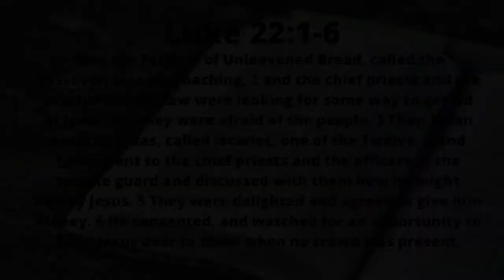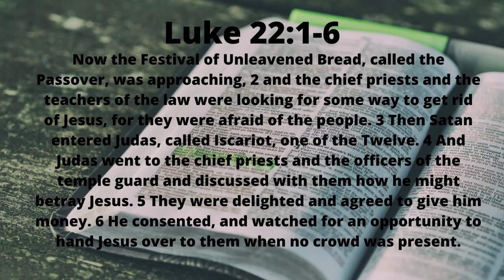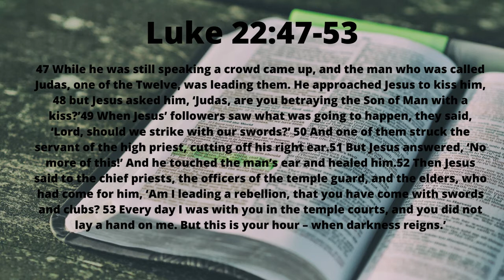Easter Betrayal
Hello and welcome to the first in a mini series of sorts for Youth at Holy Trinity, in which we look at the Easter Story. This video is all about Betrayal, you have been warned! We look at how and why Jesus was betrayed and ask the question - who can we trust?
As ever your input is appreciated and welcome so please do reach out in the comments section.
I hope you are all looking after yourselves and each other during all the madness at the moment.